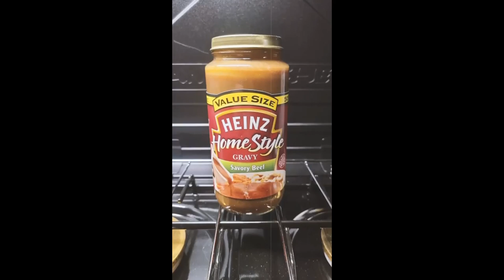4 INGREDIENTS TO A PERFECT MEAL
FoodSaver FM5200 2-in-1 Automatic Vacuum Sealer